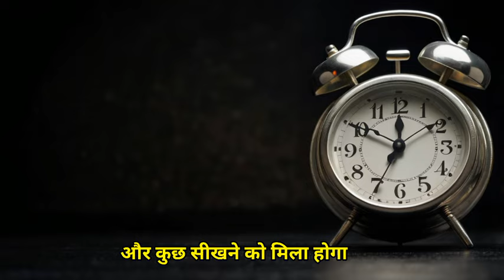समय की कीमत | Value of time | An Inspiring story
अमित एक छोटे से गाँव में रहता था। वह बचपन से ही बहुत मेहनती और होशियार था। लेकिन एक कमी थी - उसे समय का महत्व नहीं पता था। वह अक्सर अपना समय खेल-कूद और दोस्तों के साथ गप्पें मारने में बर्बाद कर देता था। उसकी माँ हमेशा उसे समय की कीमत समझाने की कोशिश करती, पर अमित के सिर पर से यह बातें गुजर जातीं।

एक दिन गाँव में एक बुजुर्ग संत का आगमन हुआ। उन्होंने गाँव के बच्चों को जीवन के महत्वपूर्ण सबक सिखाने का निश्चय किया। अमित की माँ ने उसे संत के पास भेजा, ताकि वह कुछ सीख सके | संत ने सभी बच्चों को एक स्थान पर एकत्र किया और एक कहानी सुनाई। उन्होंने कहा, "एक समय की बात है, एक राजा था जिसने एक बहुत बड़ा बगीचा लगाया था। उसमें हर प्रकार के फल-फूल थे।